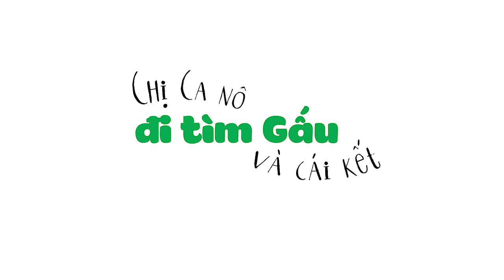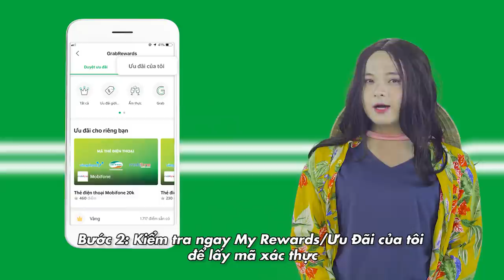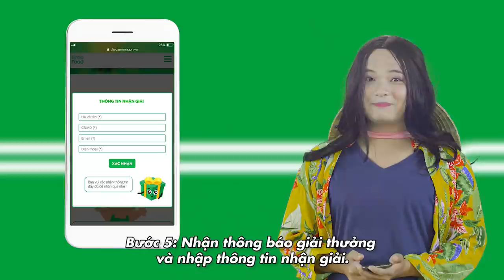CHỊ CA NÔ (LÊ NHÂN) ĐI TÌM GẤU VÀ CÁI KẾT...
Tèn tén ten, như đã hứa, hôm nay chị sẽ hoá thân thành chị Hai Phai và kể lại hành trình tìm Gấu của mình. Chị đính chính thâm niên ế gần 30 năm không phải do chị đòi hỏi cảo, mà là quá cao, tới tận ... 2m. Nào ngờ cuối cùng chị cũng tìm được Gấu vừa miệng...í lộn vừa ý =]]

8/3 đã cận kề, em nào còn cu đơn thì mau xem liền clip này rồi zô đây tìm Gấu nha